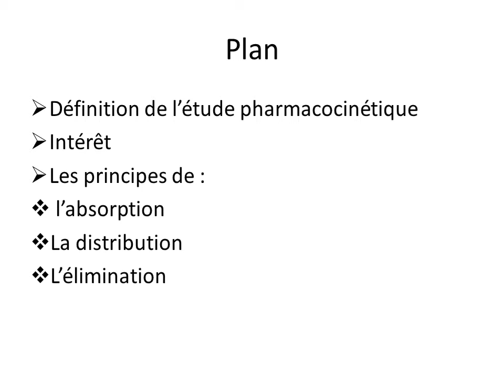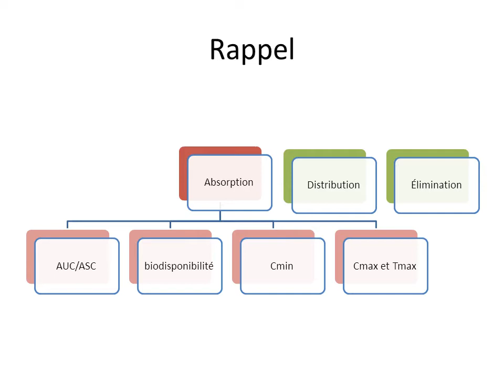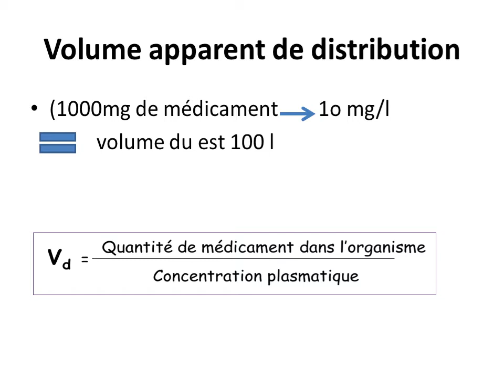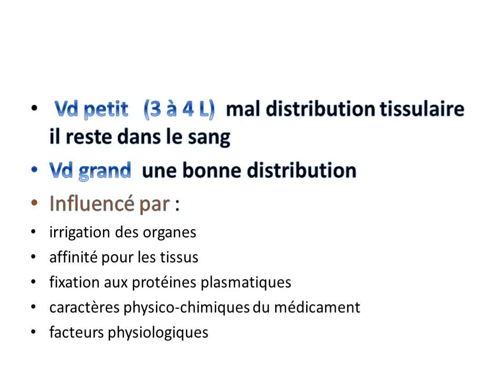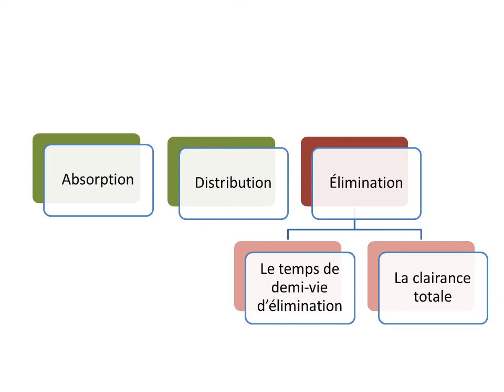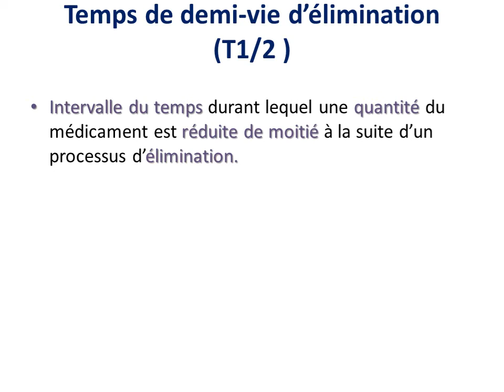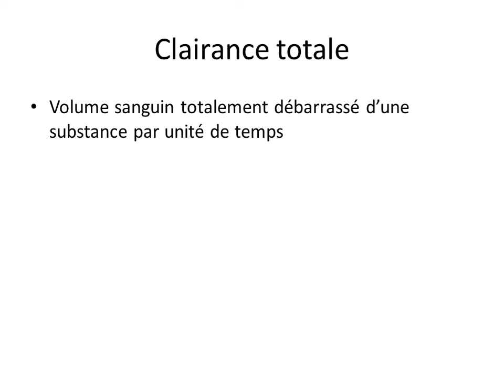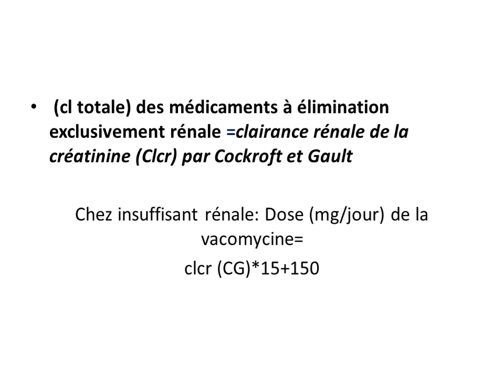Les principes de la pharmacocinétique partie 2(de distribution et d'élimination) 3eme année médecine